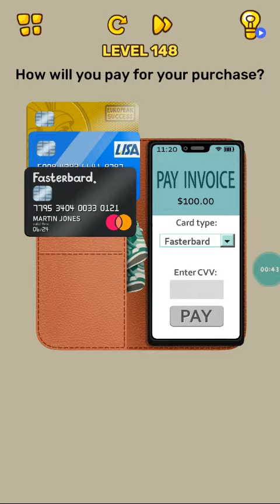Brain Blow 2 level 148 Walkthrough Solution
Video is in my voice 💖😘